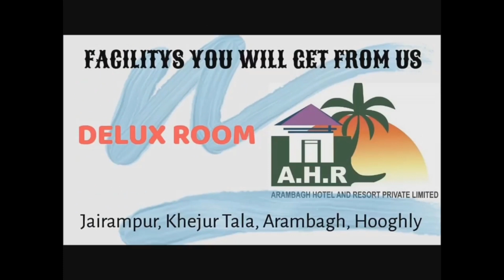গোঘাটের আনুর ও আকতপুর গ্রামে বেআইনি পোস্ত চাষের বিরুদ্ধে অভিযান গোঘাট থানার পুলিশের